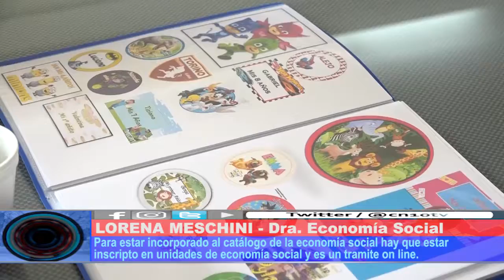LA MEJOR MANERA DE AYUDAR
El Ministerio de Salud, Desarrollo Social y Deportes de la provincia entregó subsidios a emprendedores de la economía social y artesanos de la provincia.